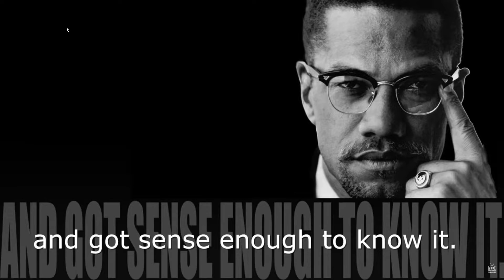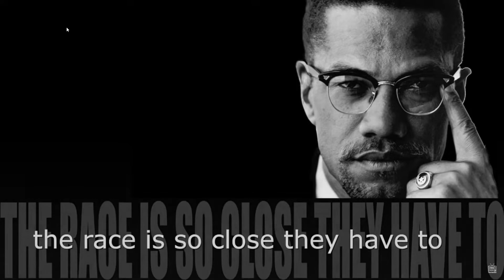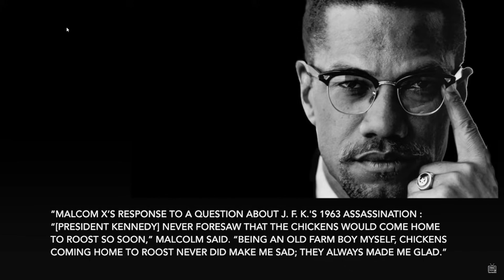Malcolm X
Listen to Malcolm X speaking about Democrats, from his legendary speech: "The Ballot or the Bullet" (Detroit, April 12, 1964)